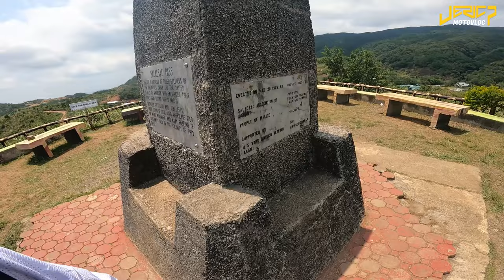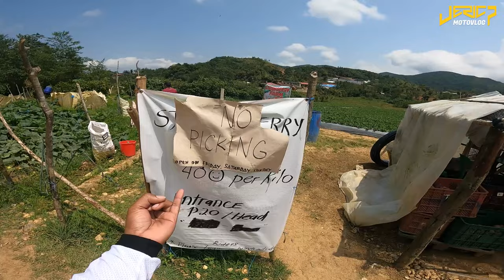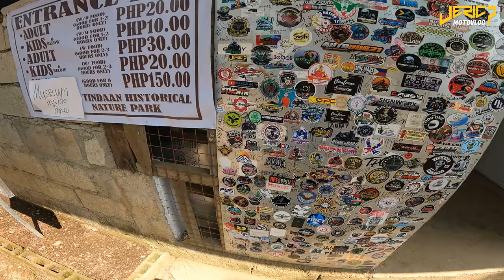Strawberry Farm sa Malico View Point via Villa Verde Pangasinan | Solo Ride ADV160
Ito ang mga pwede mong pasyalan sa Malico San Nicolas Pangasinan.
Strawberry Farm - Thursday-Sunday
Pasong Salacsac
Kindao
Mangili Tindaan